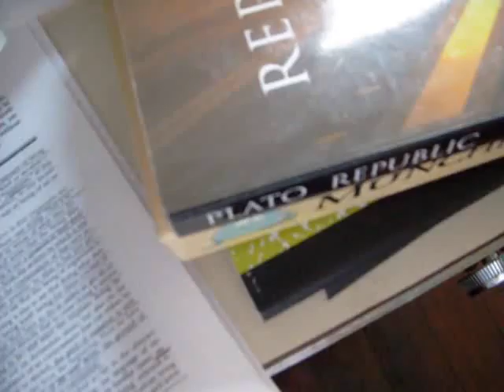Jonas, "Burden and Blessing of Mortality" (1)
First talk on Hans Jonas' "Burden and Blessing of Mortality"